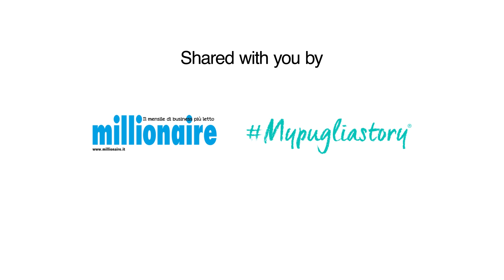La lampadina non esiste. | Marco Goran Romano | TEDxFoggia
Se pensate che ai creativi basti un click, si accende la lampadina e una nuova idea è pronta vi sbagliate. Il processo che porta alla nascita di un’idea creativa non è composto solo da intuizioni folgoranti, ma tutto il contrario. Le idee nascono dal metodo, dall'osservazione del contesto e dalla ricerca costante.

Marco Goran Romano è un illustratore italiano. Lavora a Jesi dove ha co-fondato lo studio Sunday Büro, interamente dedicato al lettering, alla calligrafia e al type design. Inizia il suo percorso professionale come graphic designer, diventa art director presso Gold Streetwear a Firenze, per poi lavorare come resident illustrator per la redazione Wired Italia. Nel corso della sua carriera ha ricevuto diversi premi e riconoscimenti dalle principali riviste di settore come Communication Arts, Creative Quarterly and Print’s New Visual Artist.
Illustratore This talk was given at a TEDx event using the TED conference format but independently organized by a local community.